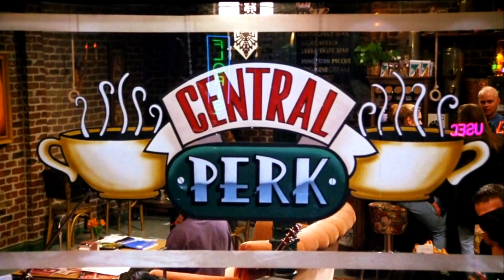Let's Play: The Sims 4 Get Together | Part 6 | Extreme Cafe!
In this part we go visit a Cafe with The Bop To The Tops!

READ ME